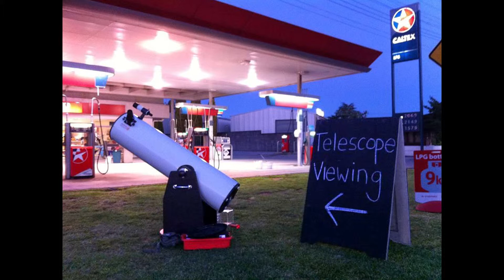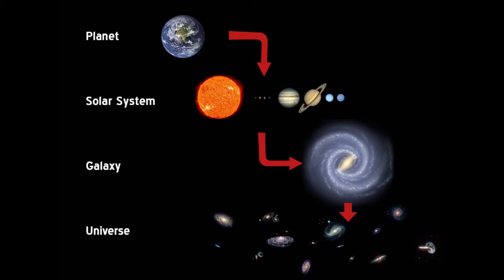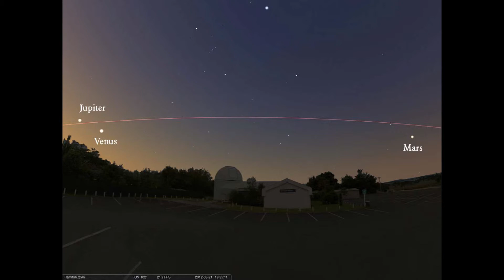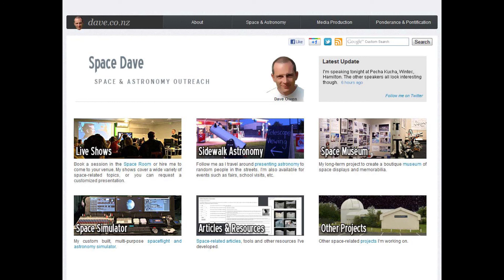Dave Owen - Pechakucha Hamilton - May 2012 - HD 1080.mp4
Dave Owen's presentation at May PK with intro by Dr Richard Swainson. Find Pechakucha Hamilton on Facebook.